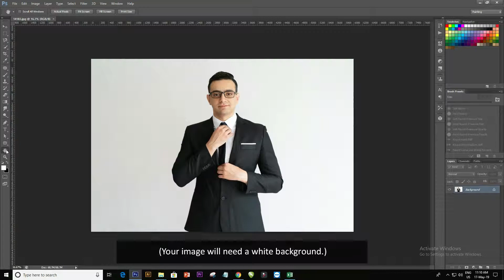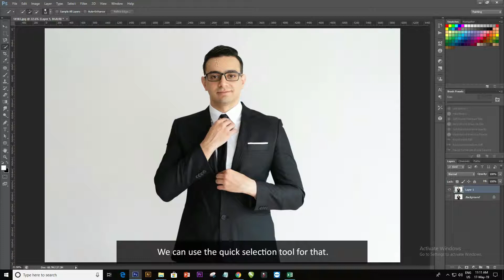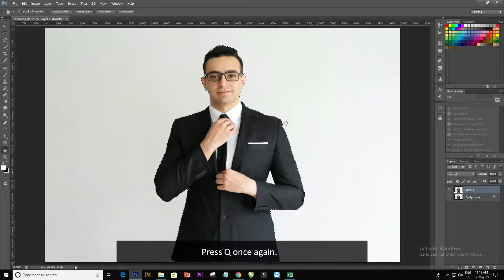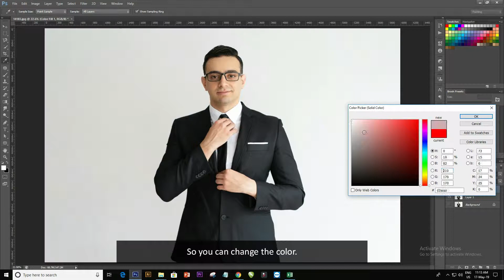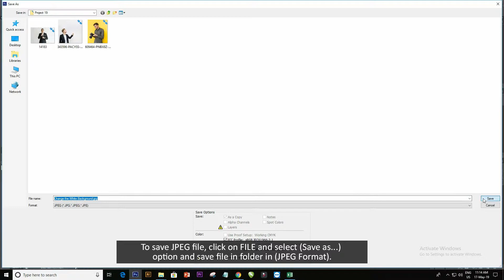Photoshop Tutorials - Change the white background to another color.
Photoshop tutorial showing how to change the background color white to other colors in Adobe Photoshop CS 6.